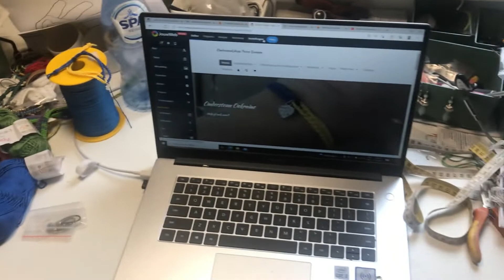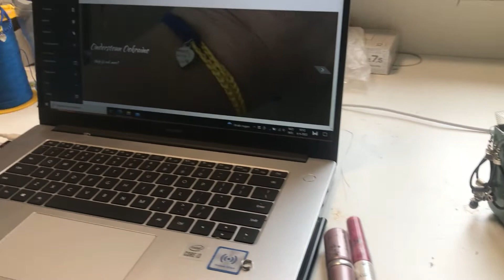Mijn bureau eindelijk opruimen. Wat een bende! Opruimvideo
Eindelijk even tijd om de rotzooi op mijn bureau eens op te ruimen. De rest van mijn werkkamer is ook ontploft maar dat komt later. Ik krijg dit jaar een ander atelier dus langzaam maar zeker ga ik mij een weg banen door mijn werkruimte.

Doe zeker een duimpje omhoog als je dit filmpje leuk  vond. Je krijgt dan altijd meldingen bij een nieuwe video.

Ik maak heel veel knutsel ideetjes tijdens de knutselmiddagen door de week. Check mijn website voor meer ideetjes.